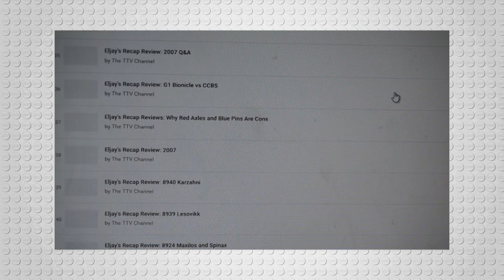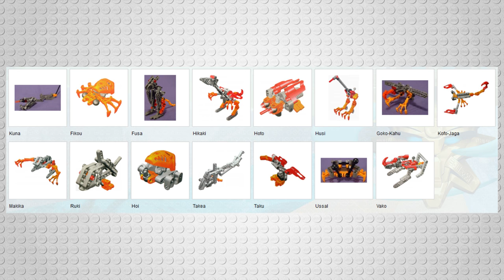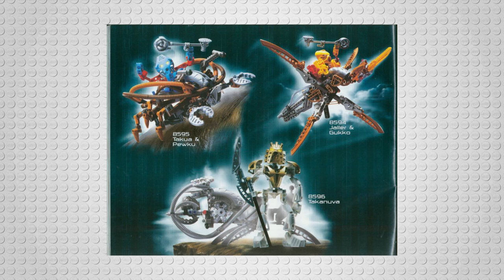Golden Years of BIONICLE | Pins & Axles #01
In the debut of a brand new series, Eljay discusses what makes the first three years of BIONICLE the Golden Years.
Eljay's Twitter: @theeljayjohnsen